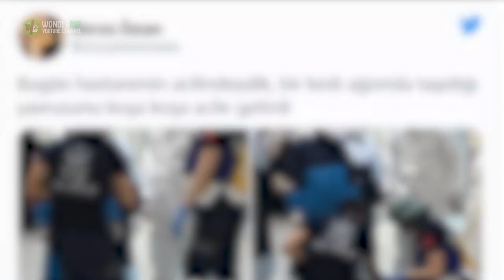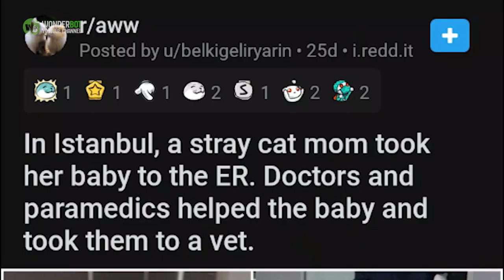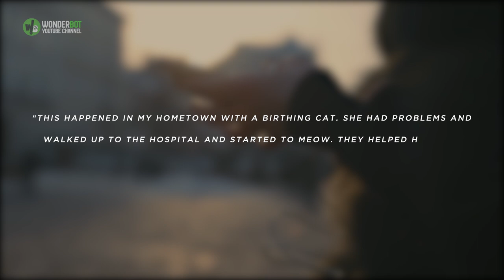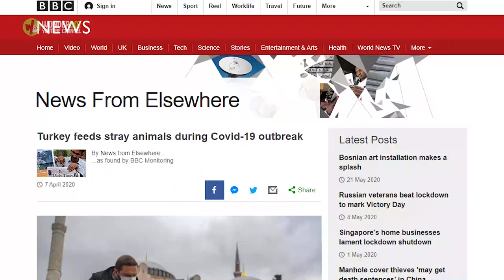Worried Mother Cat Brings Her Sick Kitten To Hospital And Medics Rush To Help Them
There was a surprising entry at a hospital's emergency room in Istanbul which was something so unlike the staff had ever seen before. Needless to say, it wasn't difficult for the story to make the rounds on social media. Merve Özcan shared some truly amazing photos on Twitter of a mother cat bringing her sick kitten to the human hospital. It was almost like watching a concerned human mom bring her young child to the hospital for a check-up. When the cat brought her kitten in, the paramedics at the hospital immediately surrounded them and started petting them before seeing to its needs.Worried Mother